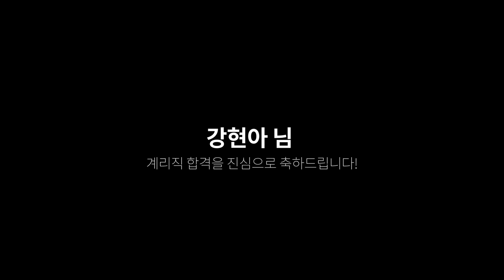[유상통] 2021 계리직 최종 합격자 인터뷰 - 퇴사까지 결심하고 8개월만에 합격하게 된 스토리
💡 2021 서울 우정청 최종 합격자 강현아님과 함께하는

8개월 만에 계리직 최종합격한 강현아님의 찐 합격스토리!
다음 계리직 합격의 주인공은 바로 "여러분"입니다! 계리직 합격은 유상통!

📌 합격생에게 물어본 찐 궁금증!

계리직을_준비하게_된_계기 00:46
→ 평생직장에 대한 고민 끝에 계리직에 도전!
유상통을_선택하게_된_계기 01:30
→ 커뮤니티에서 추천 글을 통해 알게 된 "ㅇㅅㅌ"

과목별_학습법 02:08
→ 컴퓨터일반: 유수샘이 하라는 대로만 하면 돼요! 합격자들이 인증한 1000제 3회독!
→ 한국사: 노베이스였지만 꾸역꾸역 암기하다 보면 자연스럽게 습득
→ 우편/금융상식: 휘발성이 강한 과목이지만 회독을 늘리면서 한번에 학습하는 양을 늘림

면접_노하우 04:55
→ 유상통 면접 스터디로 1주일에 3번씩 연습, 추가 스터디로 매일 면접 준비
→ 유상통의 면접 오프라인 강의가 큰 도움, 준비했던 질문이 실제 면접에서도 나오기도!
→ 유상통 모의 면접을 통해 실제 면접 대비

슬럼프_극복법 06:35
"진짜로 포기하고 싶었지만 아까워서 공부했어요!"

직장인_수험생분들께 07:10
"공고가 난 이후라면 퇴사를 추천 드려도 될까요?ㅎㅎ"
"무엇을 시작하기 전에 시간이 충분할 지를 생각하지 말고, 최선을 다할 수 있을 지를 생각하라! -정조 [홍재전서 中]"

🍪 쿠키 영상
Q. 최종 합격 직후 기분은? 06:33
Q. 가장 좋아한 과목, 가장 힘들었던 과목은? 08:50
Q. 나에게 유상통이란? 09:01
Q. 그동안 고생한 나에게 한마디를 해준다면? 09:05

🍪 위드 유수는 많이 보셨나요? 09:21
🍪 유수 선생님께 보내는 영상 편지💌 10:04

👉 2016년~2021년 4회 연속 합격자 수 1위!

📚 계리직 기초입문서+강의 무료배포 진행 중!